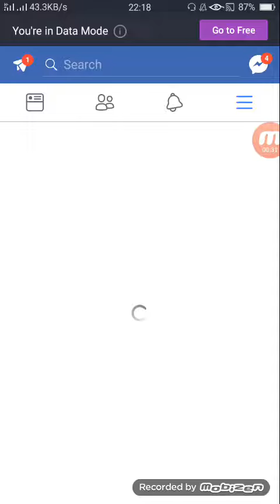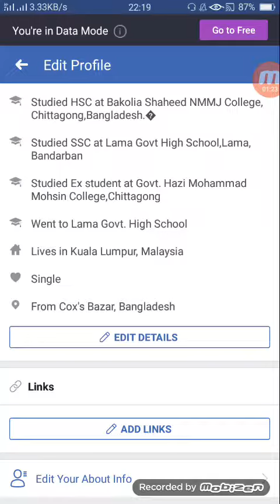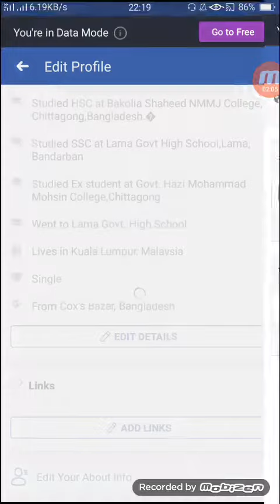ফেসবুক প্রোফাইলে লিং বসান সহজ সিস্টেম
ধন্যবাদ